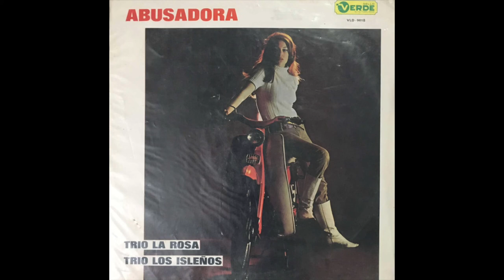Tito Avila Con El Trio La Rosa - Mi Tristeza [1968]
Alta Fidelidad es un seriado semanal donde compartimos una canción hecha en Latinoamérica que es difícil de conseguir en internet.
Sello: Sello Verde
País: Venezuela
Lanzamiento: 1968
Créditos

Distribuido por La Buena música S.A.